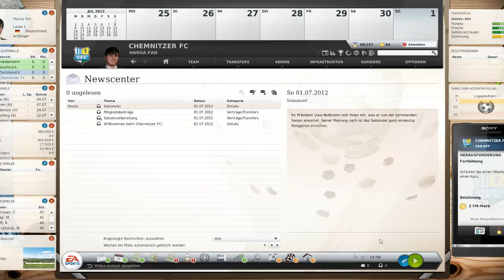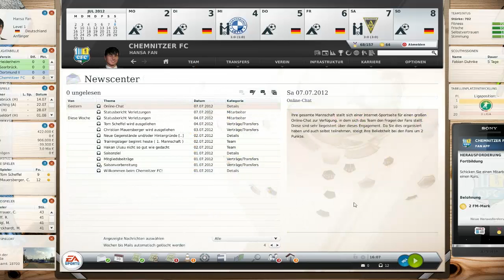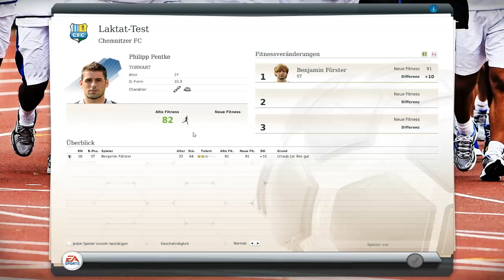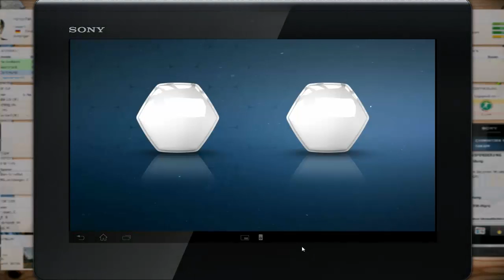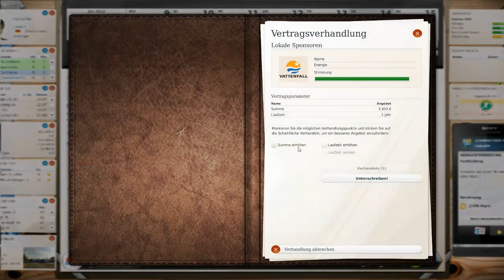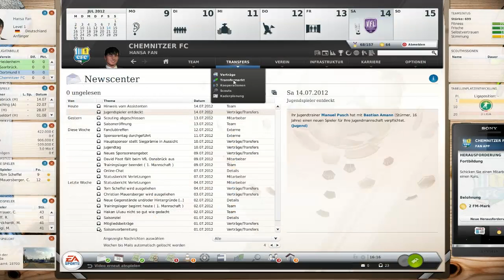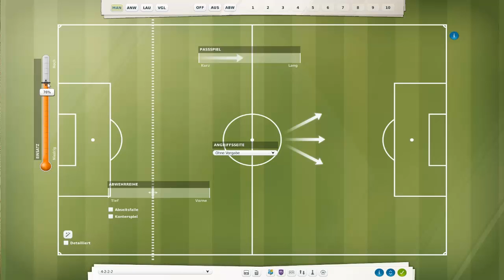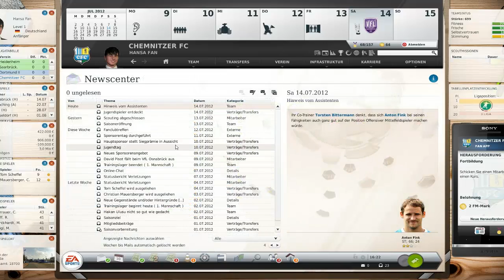Fußball Manager 13 RELOADED Let's Play # 003 // Auf in die (kurze) Vorbereitung | HD